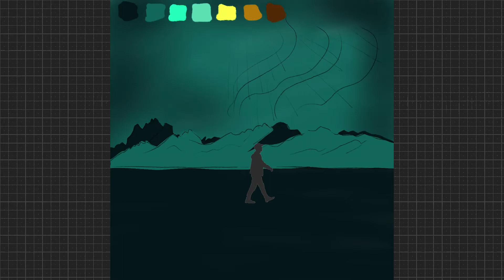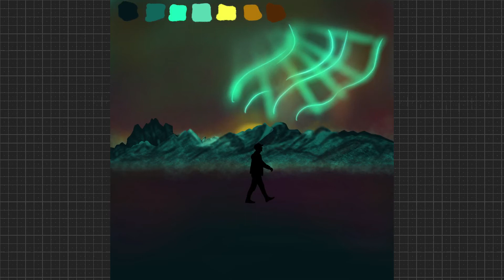Evening Walk (prod. soulschool)